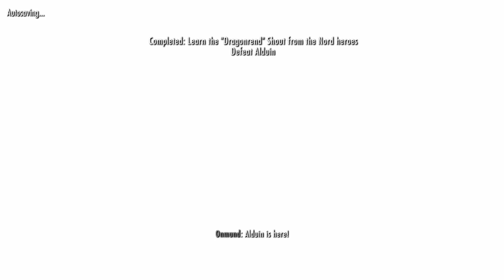Shezarrine The Fate of Tamriel Ep 8 (Feat Onmund Romance!)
Mods Used:
Shezarrine - The Fate of Tamriel – Prologue